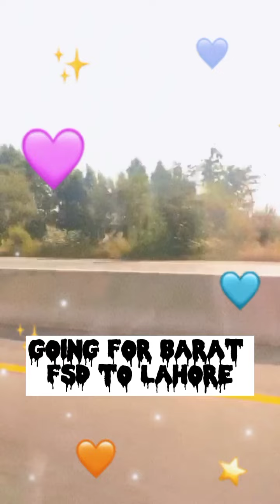going for barat at lahore ♥️ must /watch till end 🔚 barat vibes